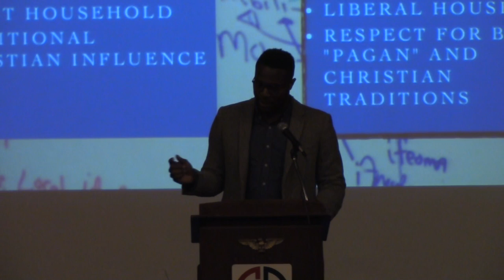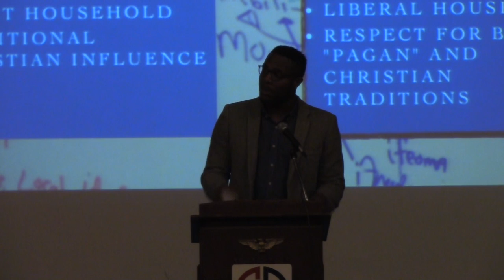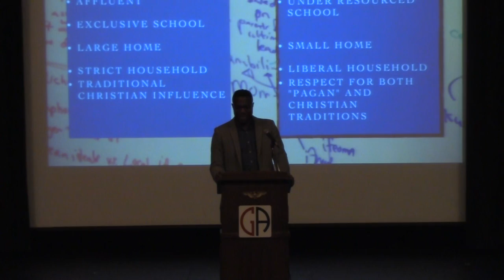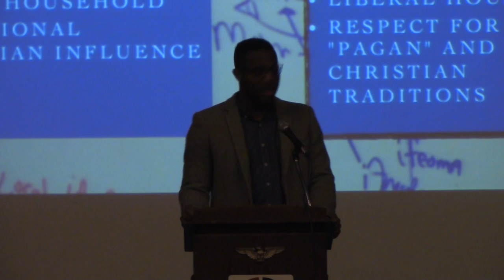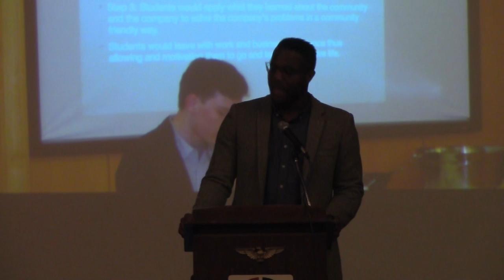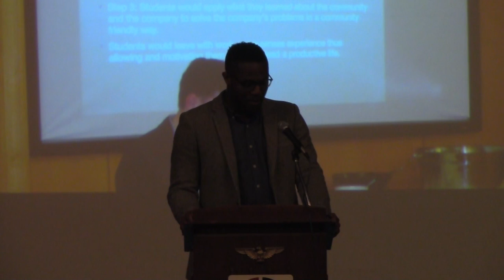Chidi Asoluka Faculty Talk to Germantown Academy's Upper School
English teacher Chidi Asoluka speaks to the GA Upper School community about the New Community Project.